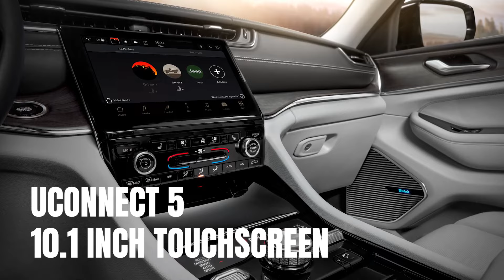Jeep Celebration Event Offers at Berlin City CJDR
March 2023